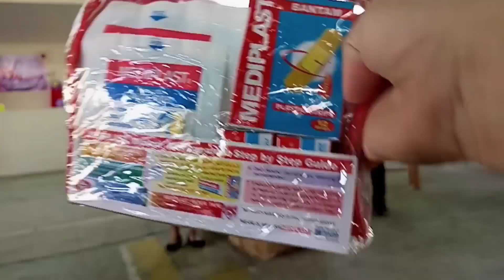NAMIGAY NG AYUDA 😱 II SALAMAT SA OND HESSED II MCC CHANNEL